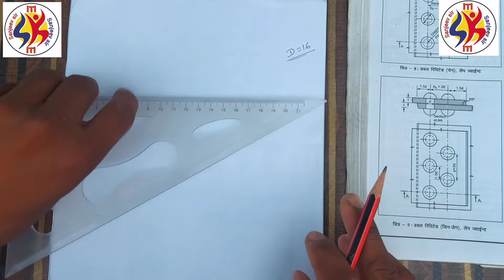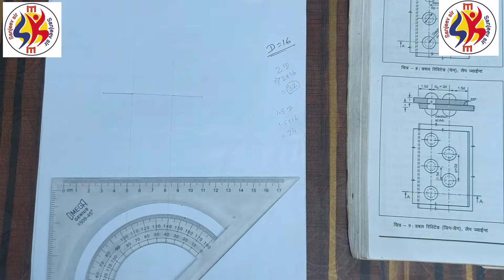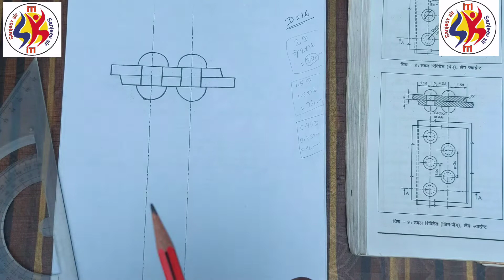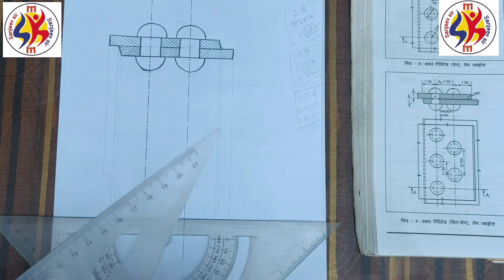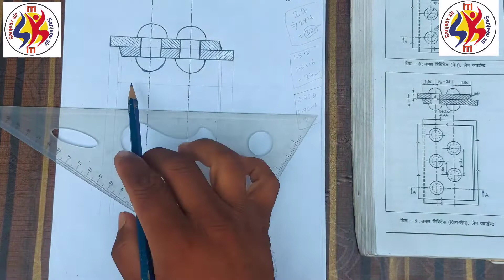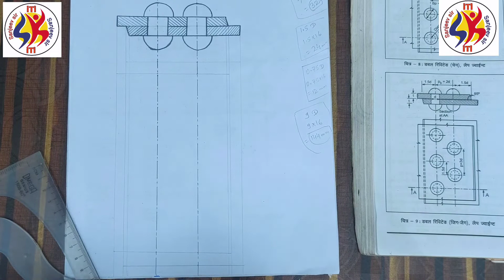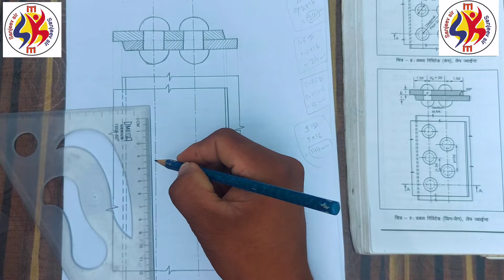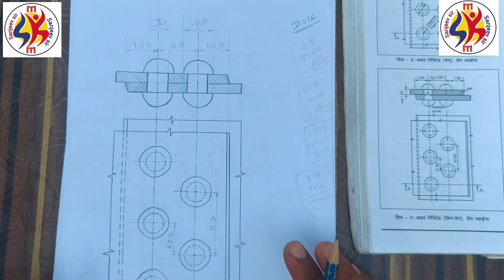Double Riveted Lap Joint (Zig- Zag Type) // Engineering Drawing - II // By Er. SANJEEV SIR